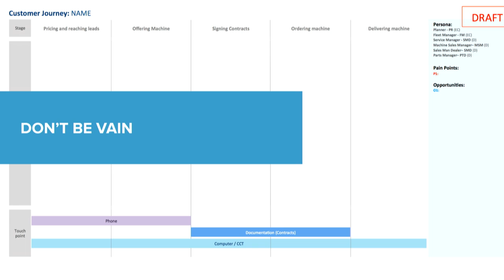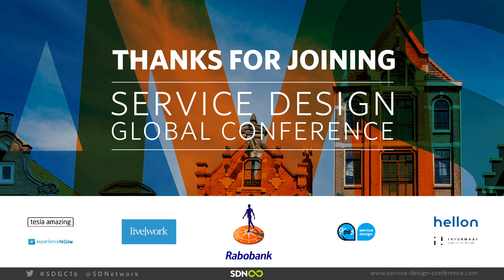SDGC16 Romy van den Broek//Berge - Best practises on Service Design Pioneering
Best practises on Service Design Pioneering

Abstract:
This is a story about large organisations that are taking a transitional journey from being hardware producers to software and services providers. The journeys that these hardware rooted organisations make are presented with four real world cases, which provide insight in how Service Design plays an important role in these transitions. The real world stories give Service Designers lessons learned from engineering dominated cultures.